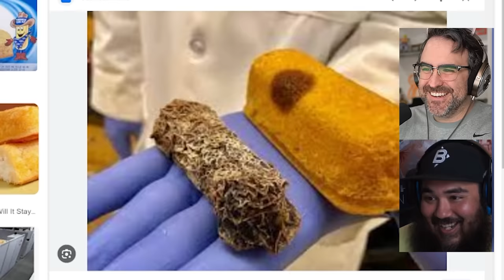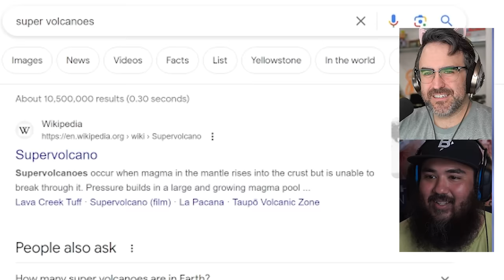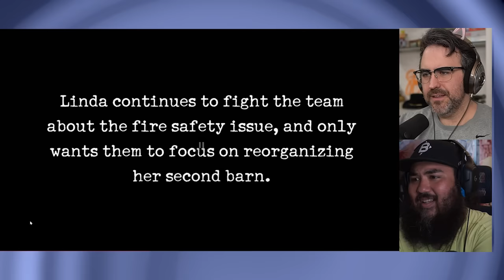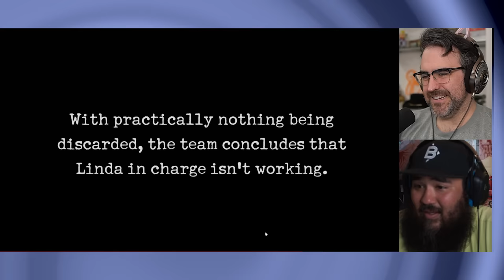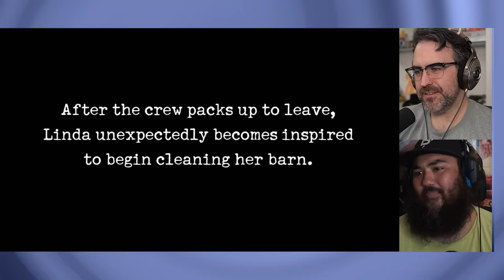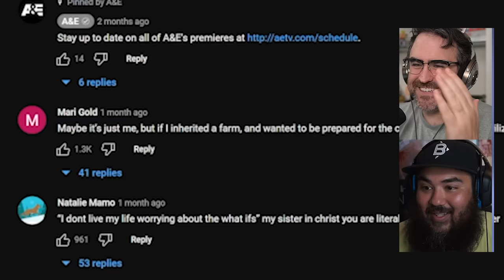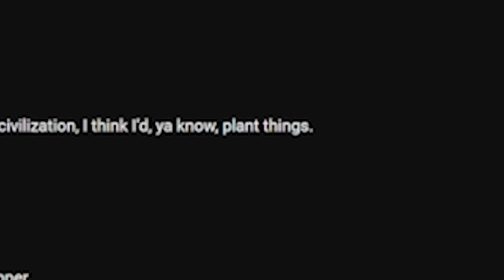Hoarder Believes She Was Chosen By God To Save Us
Reacting to Hoarders where this lady runs a cult off her farm to hoard for the Armageddon that she believes she was chosen by God to do.